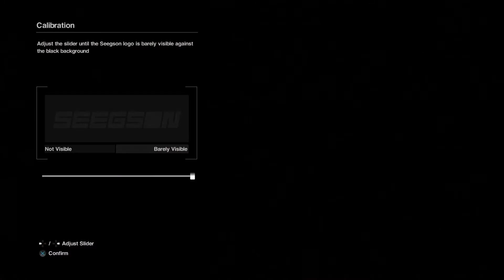Alien Isolation Walkthrough Part 1 | SPACE IS LONELY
Here with the first part in what I hope to be a very successful series... ALIEN ISOLATION! Enjoy everyone! Please leave any feedback you'd like.

Alien: Isolation is a first-person survival horror stealth game developed by The Creative Assembly and published by Sega on 7 October 2014 for Microsoft Windows, Playstation 4, Xbox One, Playstation 3 and Xbox 360 platforms. It was directed by Alistair Hope and produced by Jonathan Court and Oli Smith. Part of the Alien series, the game is set in 2137, 15 years after the events of
Alien and 42 years prior to Aliens. The game follows Amanda Ripley, who is investigating the disappearance of her mother. Amanda is transferred to the space station Sevastopol to find the flight recorder of the Nostromo only to discover an Alien has terrorized the station and killed the vast majority of the crew.